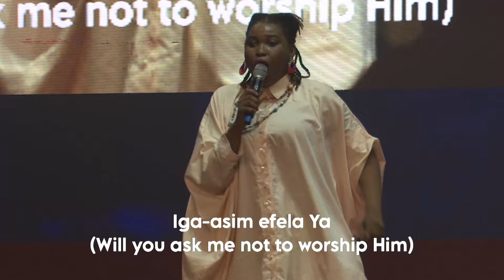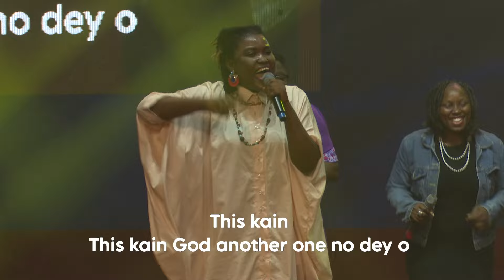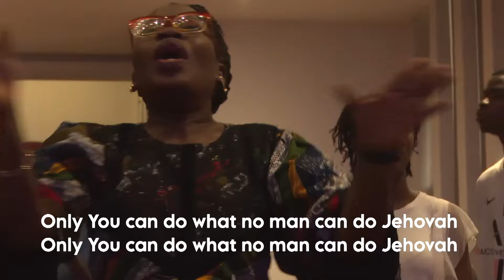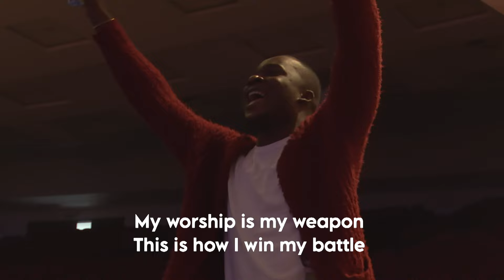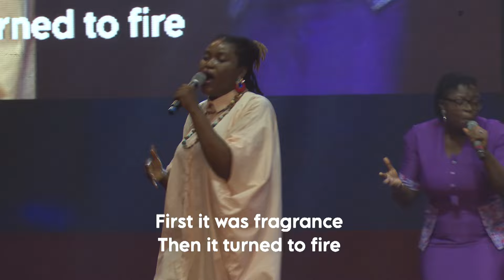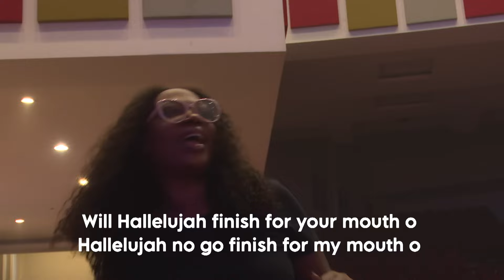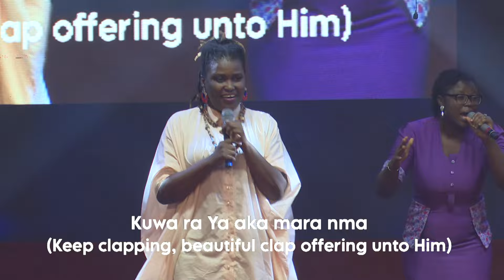Fountain TV: Thursday Showers (edited) | 11th July 2024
Thursday Showers at The Fountain of Life Church, Ilupeju Lagos.